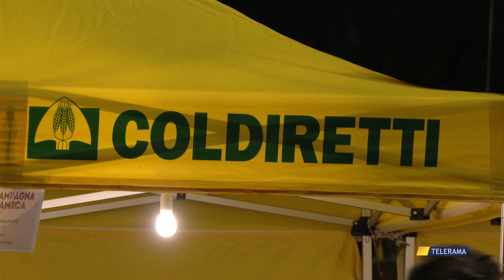DAL PRODUTTORE AL CONSUMATORE: TORNA IL MERCATO DI “CAMPAGNA AMICA”